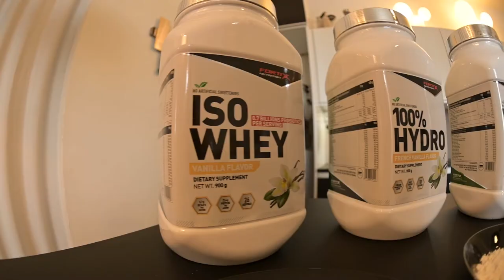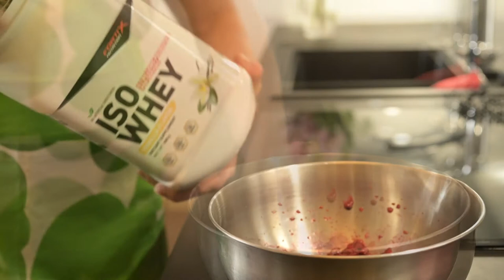Proteiinipitoisen marjaherkun valmistaminen - Hanna Skyttä